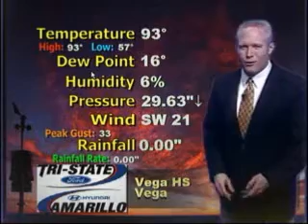Amarillo weekend forecast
Amarillo's forecast for May 19-20 with Storm Search 7 Meteorologist Brian James